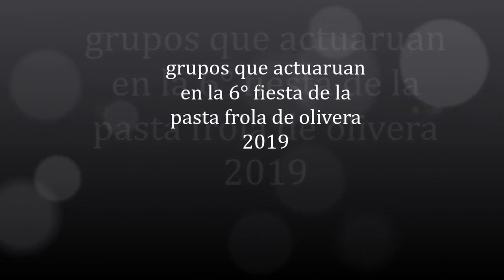grupos que actuaruan en la 6° fiesta de la pasta frola de olivera 2019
en este video te quiero  mostrar algumos de los grupos que actuaruan en la 6° fiesta de la pasta frola de olivera 2019

GRABACION DEL VIDEO POR ROBERTO ASTRADA

La música folklórica de Argentina  se encuentra sus raíces en la  culturas indígenas originarias. en primer lugar son  Cuatro grandes acontecimientos históricos-culturales  que la  moldearon a  la colonización española y la inmigración africana forzada causada por el tráfico de esclavos durante la dominación española (siglos xvi-xviii); la gran mayoria fue la ola de inmigración europea (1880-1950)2? y la gran migración interna (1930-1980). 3?

Aunque estrictamente «folklore» solo es aquella expresión cultural que reúne los requisitos de ser anónima, popular y tradicional, en Argentina se conoce como «folklore», folclore, o «música folklórica» a la música de autor conocido, inspirada en ritmos y estilos característicos de las culturas provinciales, mayormente de raíces indígenas y afro-hispano colonial. También puede encontrarse la expresión equivocada "música de proyección folklórica"4? para referirse al folklore. Esta expresión va referida a la música basada en gran parte en el folklore, no al folklore en su pura forma tradicional, lo que distingue a ésta del folklore es la incorporación de elementos de otras músicas como por ejemplo el jazz (un ejemplo es Eduardo Lagos), y aunque esto pueda seguir sonando a folklore, el término se aplica únicamente a la tradición.